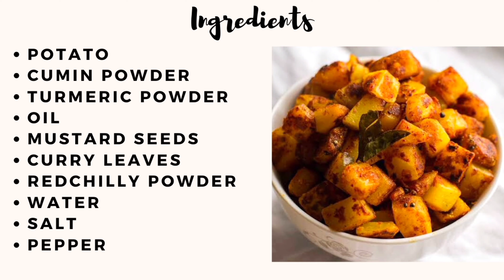Arisi parupu sadham | Potato poriyal | Lunch box recipes | coimbatore special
Ingredients👇
Arisi parupu sadham

1cup Rice
dhal
Redchilly
mustard Seeds
Sambar Powder
turmeric Powder
oil
ghee
onion
tOmato
garlic
CoriandeR leafs
cumin Seeds
curry Leaves
Redchilly powder
wAter
salt

 potato fry

oil
mustard seeds
curry leaves
potato
Salt
Turmeric powder
redchilly powder
cumin powder
pepper
salt